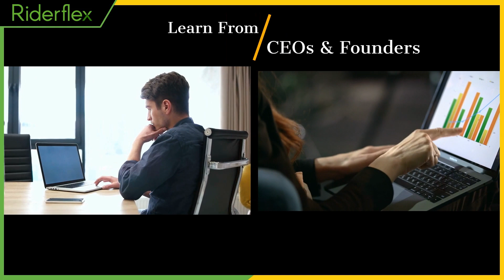Save Struggling Job Interview With Strategies | Riderflex - Recruiting & Sourcing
In this video, Steve Urban, CEO of Riderflex, shared insights from the GPT model developed through Riderflex's extensive podcast episodes and guidebook series. The GPT was asked for advice on handling moments when an interview feels challenging and the interviewee is losing focus and attention. The generated response offered several strategies: acknowledge the difficulty if stumped, focus on strengths, use the STAR method to structure answers, ask clarifying questions, express enthusiasm, stay positive, and, if appropriate, request feedback. These tips aim to help candidates regain control, demonstrate their value, and leave a positive impression during the interview.

Unlock your potential with our two essential books: "Riderflex Guide: Inspiring & Hiring" and "Riderflex Guide 2.0: Mastering Job Interviews." With over 30 years of expertise, these guides are perfect for both graduates and professionals. 🌟📚